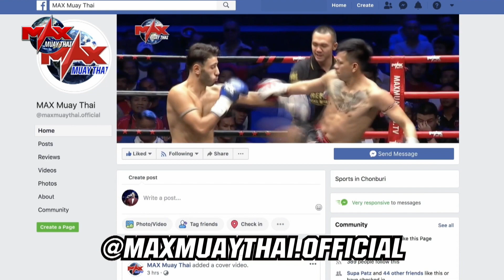แค้นนี้...ต้องชำระ!!!! I สุดยอดของมวยไทย 3 ยก I MAX MUAY THAI